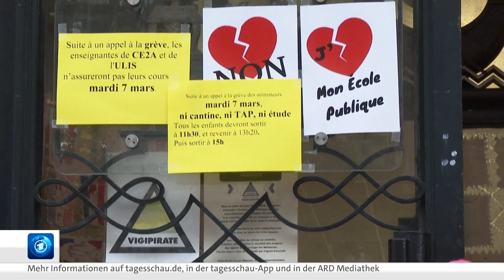Frankreich: Streik- und Protesttag gegen geplante Rentenreform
In Frankreich geht der Streit um die Rentenreform in die nächste Runde: Massive Streiks führen zu Problemen im Bahn- und Nahverkehr, Flüge fallen aus, auch bei der Müllabfuhr und an Schulen ruht die Arbeit. Die Gewerkschaften wollen das ganze Land lahmlegen.